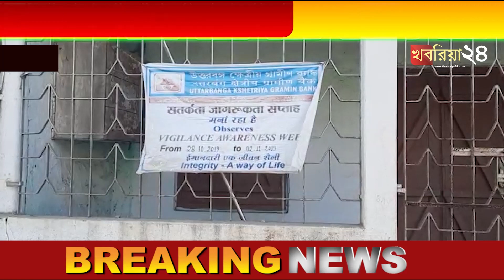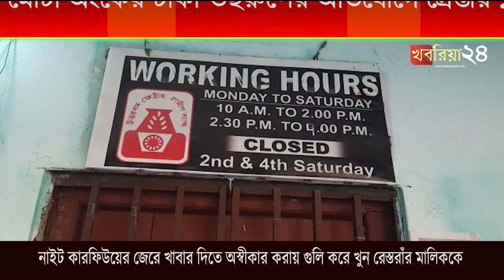খবরিয়া নিউজ,(একটি সরকারি রাষ্ট্রায়ত্ত ব্যাংকে মোটা অংকের টাকা তছরুপের অভিযোগে গ্রেপ্তার ১)